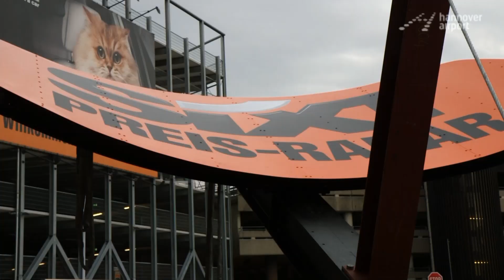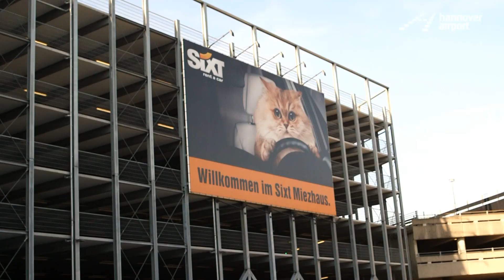Well placed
Adverts which really take off

Sixt car rentals has been doing it for years -- advertising posters in airport terminals are only a part of the story. Clever adverts in gigantic formats already catch the traveller's glance on the way there. Advertising at Hanover Airport -- a feast for the eyes.